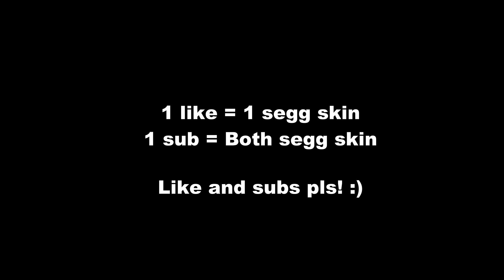Every Segg skin in Arsenal (Arsenal Roblox)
In this video, I will show you every Segg Skin in Arsenal Roblox.

I hope this video will help you. Please wait patiently for my next video. Peace out.